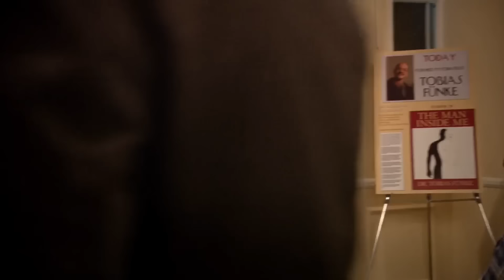Best Of Arrested Development | Season 2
Best moments from Arrested Development Season 2